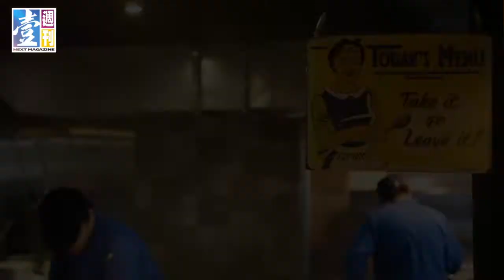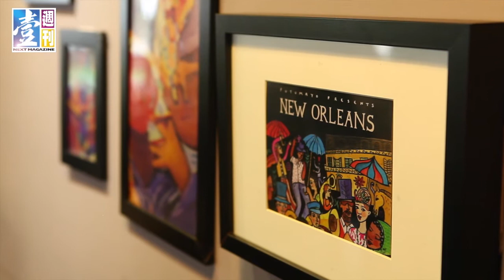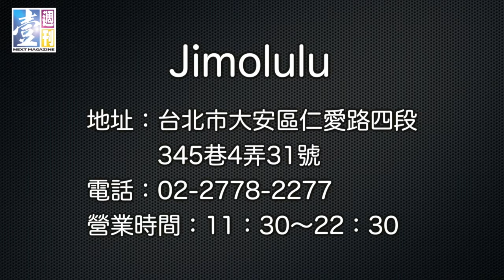【台灣壹週刊】美國鄉村菜 到底是啥咪？！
提到美式料理，你想到的只有漢堡跟牛排嗎？No、No、No（搖食指），台灣的美式餐廳愈來愈多元，南方的紐奧良美食、西岸酒吧的農場手工菜、舊金山著名的酸麵包，甚至熱情洋溢的夏威夷料理，都熱熱鬧鬧出現在台北街頭，趕快來享受不一樣的美國風情！